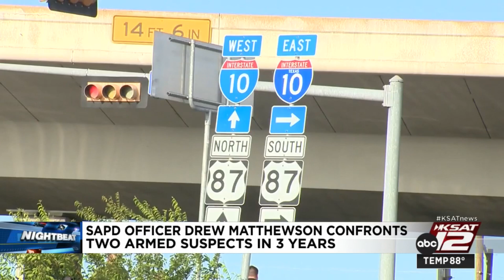SAPD identifies offer who shot at suspect on West Side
SAPD identifies officer who shot at suspect on West Side